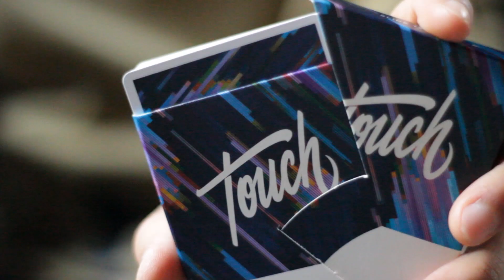Cardistry touch Pulse Blue 1 of 2500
I was inspired by this deck at the moment i recoded this video, so I thought why not :)
P.S. I stopped doing cardistry almost two years ago.